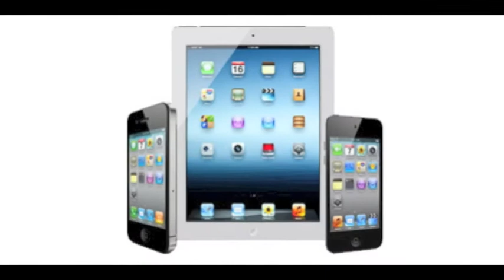iPhone Repair Tampa | iPad Repair | Cell Phone Repair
iCell and Repair is your one stop shop for all things iPhone - iPad - iPod - and Android. We have experienced technicians on staff that can handle all types of repairs. We are a full service repair shop that specialises in iPad Repair, iPhone Repair, and iPod Repair. Since the inception of Smartphones we have seen a massive uptick in cracked repairs also with many other small repairs needed. Including batteries, Speakers, Charging Ports, and many other types of repairs.

We have many accesories for the iPhone, iPad and iPod also with a large selection of Android Based Accesories.

We Service:
33701 • 33702 • 33703 • 33704 • 33705 • 33706 • 33707 • 33708 • 33709 • 33710
33711 • 33712 • 33713 • 33714 • 33715 • 33716 • 33730 • 33755 • 33756 • 33759
33760 • 33761 • 33762 • 33763 • 33764 • 33765 • 33767 • 33770 • 33771 • 33772
33773 • 33774 • 33776 • 33777 • 33778 • 33781 • 33782 • 33785 • 33786 • 34677
34683 • 34684 • 34685 • 34688 • 34689 • 34695 • 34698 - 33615